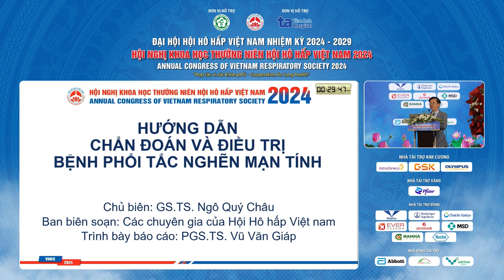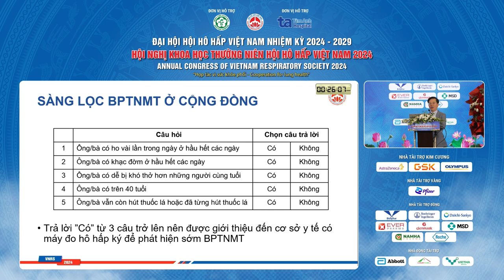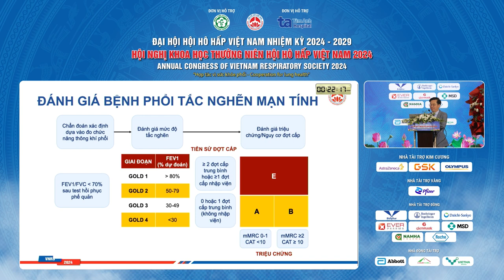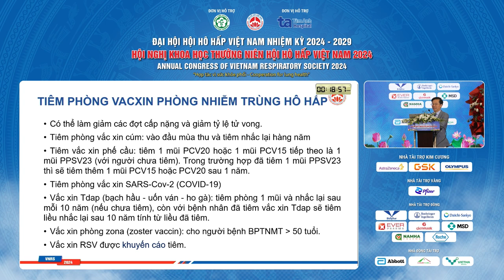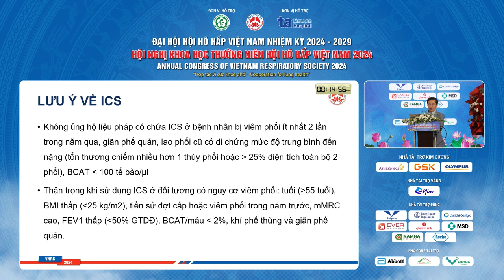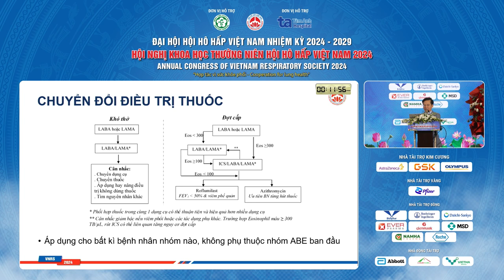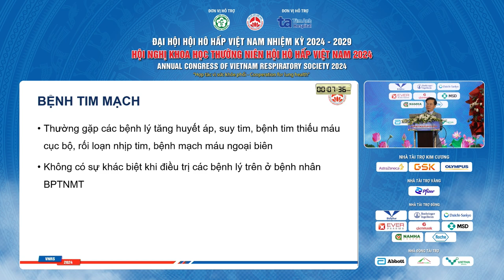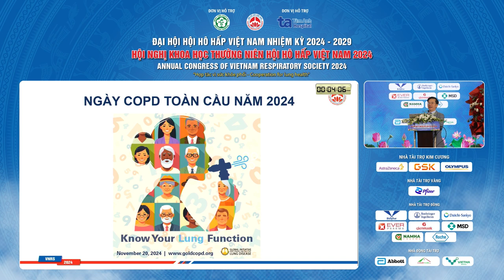Hướng dẫn chẩn đoán và điều trị COPD 2024 của VNRS